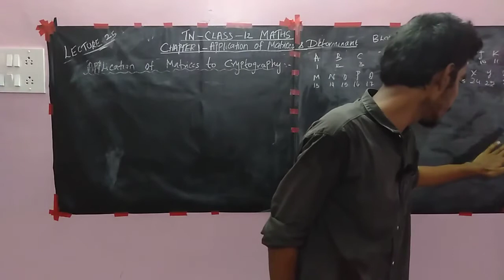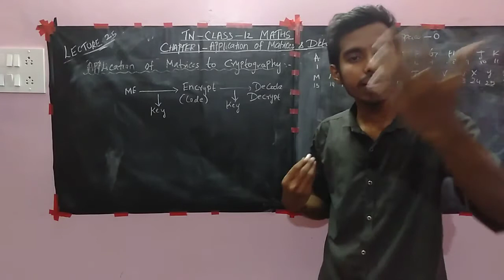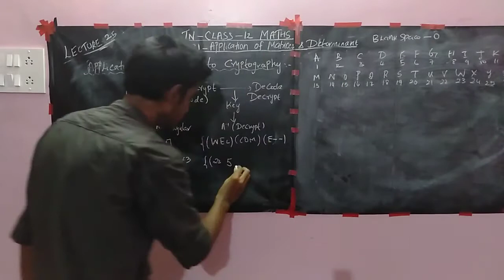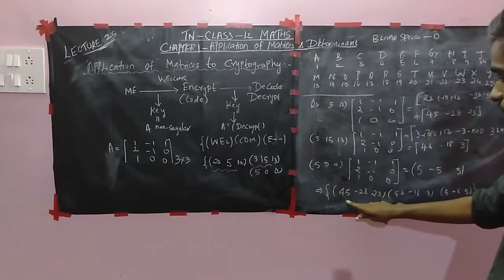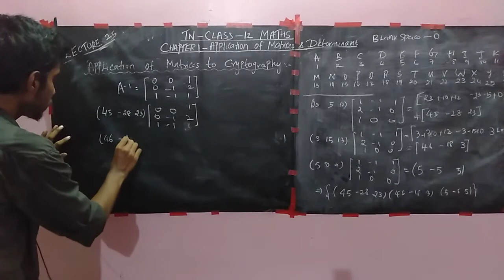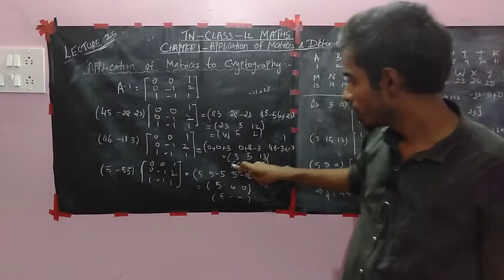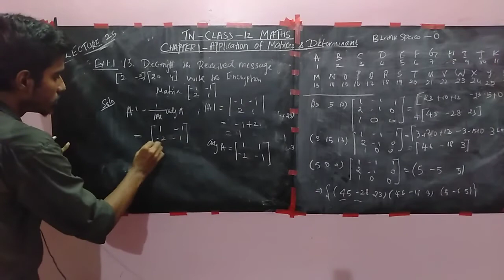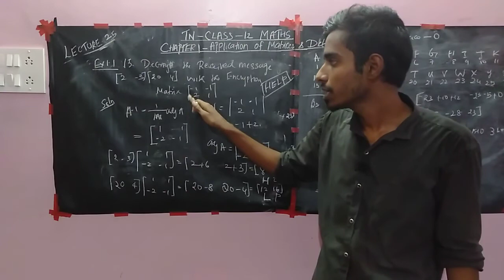Tn class 12 mathematics|chapter 1|app.of matrices and determinants|lecture 25| cryptography